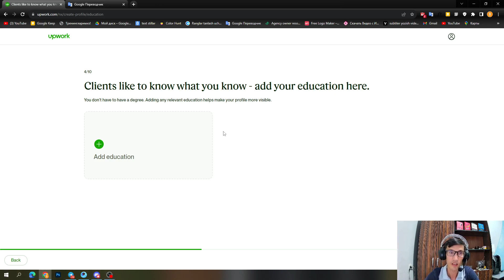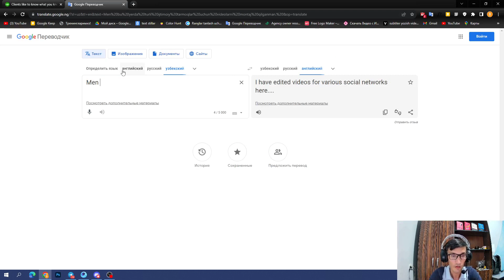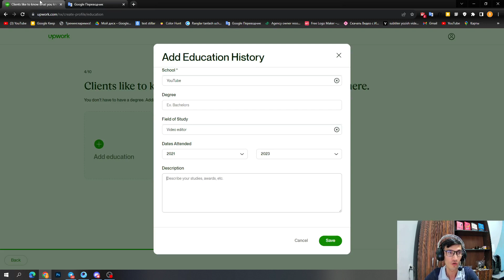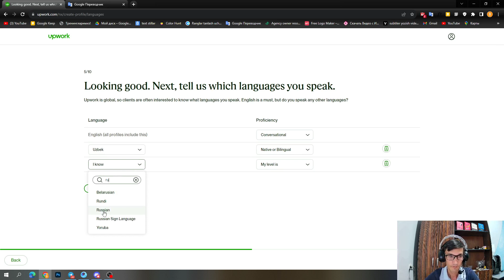Upworkdan ro'yhatdan o'tish. Upwork registratsiya 2023. 4-qism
Kanalga xush kelibsiz.
Video youqgan bo'lsa like bosing va do'stlaringizga ham ulashing...

Boshqa ijtimoiy tarmoqlarda ham kuzatib boring!

photoshop tutorial
photoshop manipulation tutorial
Media design photoshop